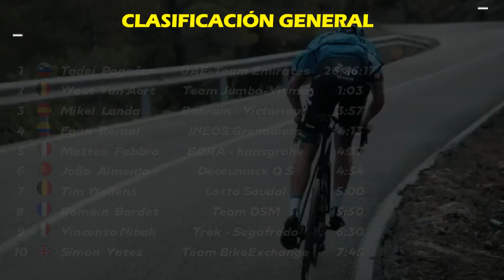Clasificaciones finales TIRRENO ADRIÁTICO 2021 🔱 CLASIFICACIÓN general ETAPA 7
🔴 Tadej Pogacar gana la clasificación general de la tirreno Adriático 2021, Wout van Aert gana la etapa 7.